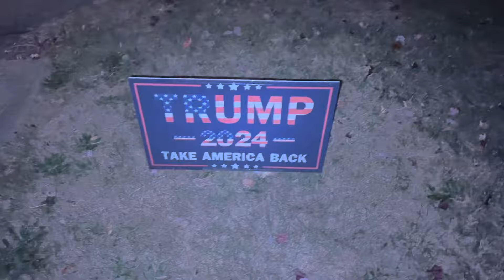This is for you pizza Enjoy!!!!